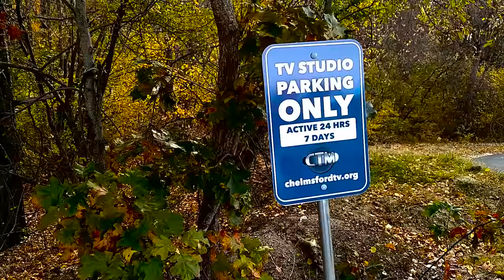[Father Tony Vlogs] The Gnostic Spirits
I'm going to give vlogging a try again, with the goal of making it a regular weekly thing. Anyone want to take bets on how long before I skip a week?
In this vlog I ramble semi-coherently about the spirits and Gnostic cosmology. Are there supernatural beings all around us? Do Gnostics believe in ghosts?